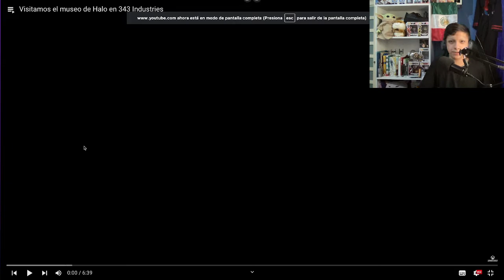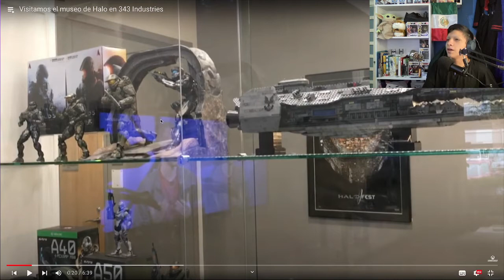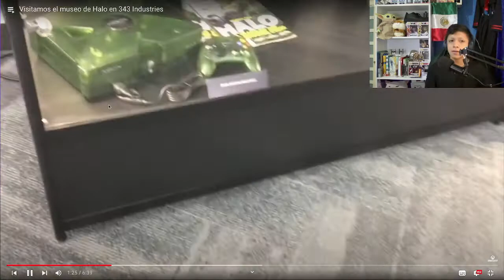Reaccionando al museo de Halo.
Espero que te haya gustao el video del día de hoy, si es así ayúdame a compartirlo, darle like y comentar, te lo agradecería de corazón, ya que youtube no comparte mi contenido en la plataforma,  te dejo mis redes sociales para que te des una vuelta y te enteres cuando suba noticias, nuevo contenido y actualizaciones:

Tags (ignorar)
ferrrtz
fertzzz